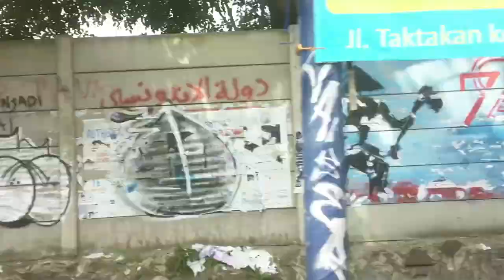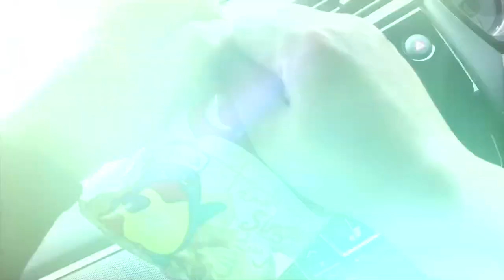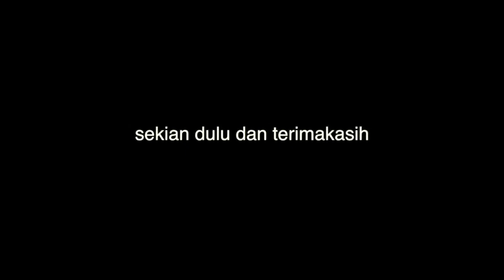MEMOAR road to Drink Drunk Grunge#15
cerita Memoar dipantai bareng launching EP "smellfish-kurang sehat"
sabtu 4-8-2018
at kondominium pantai carita selatan
banyak band2 keren,tersangka:
-Memoar
-abstrak people
-wisata jiwa
-no code
-traumatic sound
-mr.lieur
-kemidin punkpet
-kartel
-loes theu maksa
-bugman
-screamnoise
-smile death
-lonsay
-nevermind
-flanel lusuh
daosisme
-psk
-terapi otak